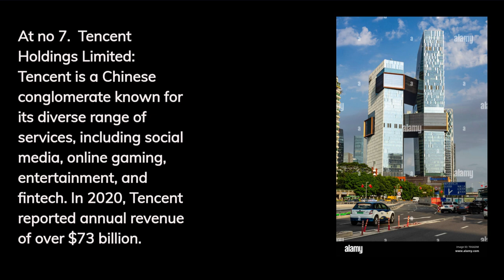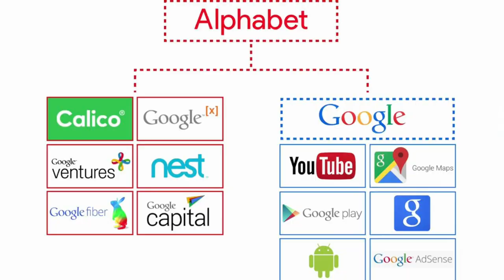Top 10 Tech companies in the world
To check who is leading tech industry then this video is meant for you also  It's important to note that revenue figures can vary from year to year and can be influenced by various factors. Additionally, there are several other notable tech companies that may not be included in this specific list but still hold significant positions in the industry.